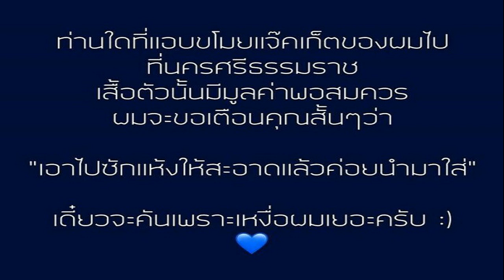ลิเดีย ศรีริต้า จัดเต็ม พาสามีและลูก คัฟเวอร์ ต้อนรับฮาโลวีน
ลิเดีย ศรีริต้า จัดเต็ม ต้อนรับฮาโลวีน ชวนสามีและลูกๆ คัฟเวอร์ ทางฟากนักแสดงลูกครึ่งแต่งอดัมส์ แฟมิลี่ ส่วนนักร้องลูกครึ่ง มาแบบครอบครัวไทยโบราณ
วันที่ 31 ต.ค.2565 คนบันเทิงต่างแต่งแฟนซีในช่วงวันฮาโลวีน สร้างความคึกคักอย่างมาก โดยทางนักแสดงชื่อดังศรีริต้า เจนเซ่น ณรงค์เดช กับสามีกรณ์ ณรงค์เดช และ ลูกชาย อัศวิน เจนเซ่น ณรงค์เดช หรือน้องกวินท์ วัย 1 ปี ได้แต่งชุดแฟนซีเลียนแบบซีรีส์สุดดังอย่าง อดัมส์ แฟมิลี่ ซึ่งมีชื่อเสียงไปทั่วโลก
ด้านศรัณย์รัชต์ ดีน หรือ ลิเดีย นักร้องชื่อดัง กับสามี แมทธิว ดีน พร้อมลูกๆ ทั้ง 3 คน ประกอบด้วย ด.ช. ธาวิน ดีน หรือ น้องดีแลน ด.ญ. ญาธิดา ดีน หรือ น้องเดมี่ และด.ช. ดีออน ดีน หรือน้องดีออน แต่งคัฟเวอร์ไทยโบราณ ชวนให้นึกถึงแม่นาคพระโขนงอย่างยิ่ง
ทั้งนี้อินสตาแกรมของดาราทั้งสอง ต่างมีคนเข้ามาแสดงความคิดเห็นอย่างชื่นชม พร้อมกดรูปหัวใจ เป็นที่คึกคักในโลกออนไลน์ ต้อนรับบรรยากาศวันฮาโลวีนนี้อย่างมาก